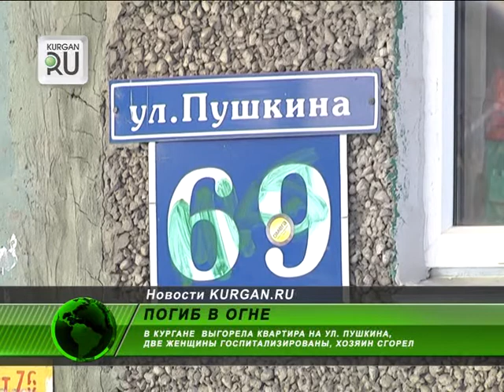Не потушил сигарету и сгорел в собственной квартире